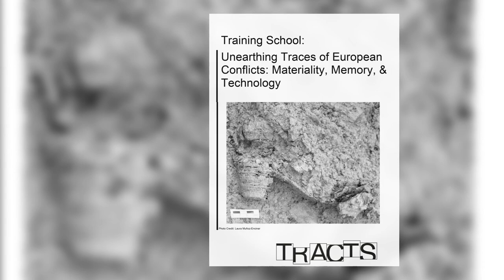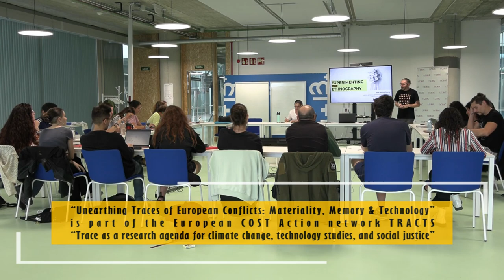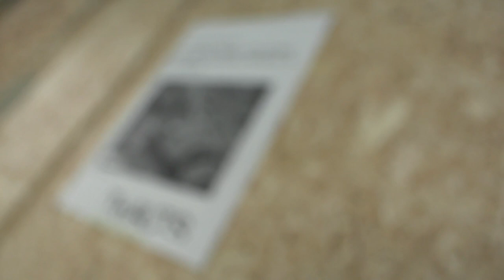Training School: Unearthing Traces of European Conflicts: Materiality, Memory, & Technology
From 26 to 28 September 2023, Institute of Heritage Sciences of the Spanish National Research Council (INCIPIT-CSIC) hosted this training school in Santiago de Compostela. “Unearthing Traces of European Conflicts: Materiality, Memory & Technology” is part of the European COST Action network TRACTS “Trace as a research agenda for climate change, technology studies, and social justice”. For three days, four trainers and 21 students coming from diverse countries around the world gathered to analyse the material traces of conflict and their impact in the present through the conceptual lens of different disciplines: Archaeology, Forensic Sciences, Social Anthropology and Memory Studies.

Workshop Leaders: Laura Muñoz-Encinar (INCIPIT-CSIC), César Parcero-Oubiña (INCIPIT-CSIC), Iñigo Sánchez-Fuarros (INCIPIT-CSIC), Zahira Aragüete-Toribio (University of Neuchâtel); Workshop Collaborators: Jesús García Sánchez (IAM-CSIC), Jesús Jiménez Chaparro (University of Cantabria); Host Institution: Institute of Heritage Sciences of the Spanish National Research Council (INCIPIT-CSIC); Video production: Rubén Vuelta-Santín (INCIPIT-CSIC); Music: Crimson Fly - Huma-Huma (YouTube Audio Library).